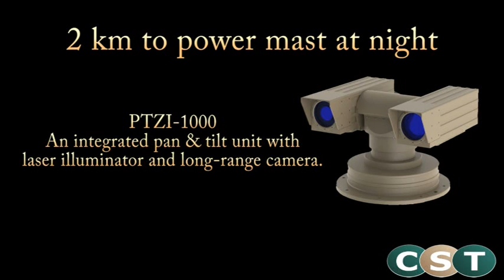View 2 km to mast at night with PTZI 1000 from CST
With the combination of a long-range camera and a laser illuminator you can see clearly at night